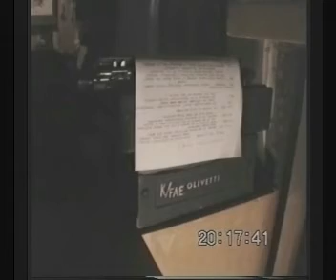Flat - 09 Day&Night